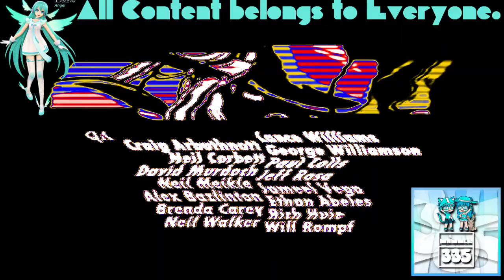(REQUESTED) GTA Liberty City Stories Opening Intro In 1.0 Cirno Day DUH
Requested by: MediaTuxPaintVideoEditor21 and TheObjectCookieRunSquadMaker785 / LRCRME867 HD